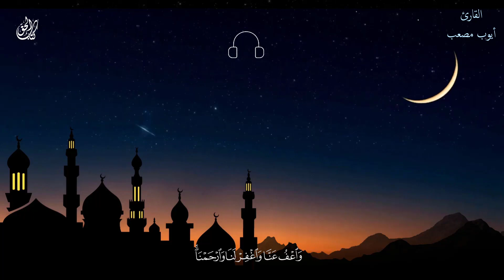تلاوة هادئة تسمعها قبل النوم 💤.. حل الأرق بالقرآن الكريم راحة نفسية لا توصف🎧 | القارئ أيوب مصعب